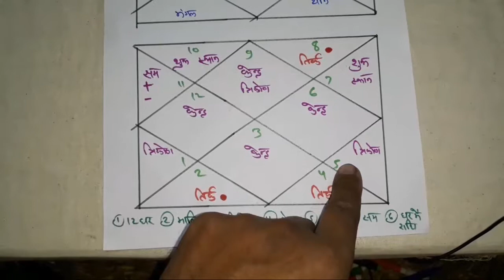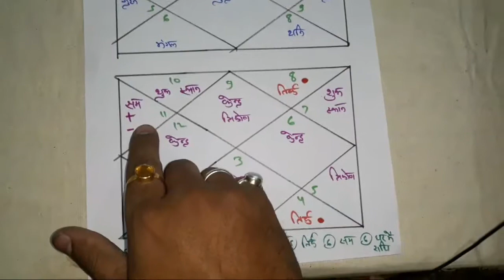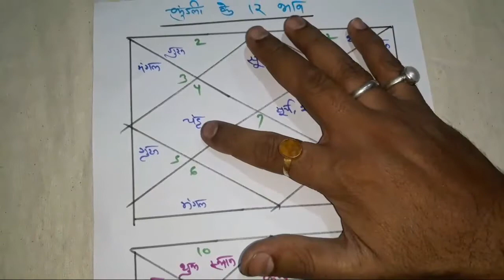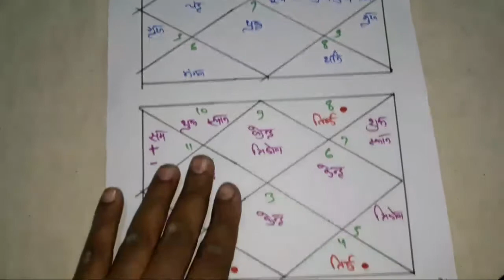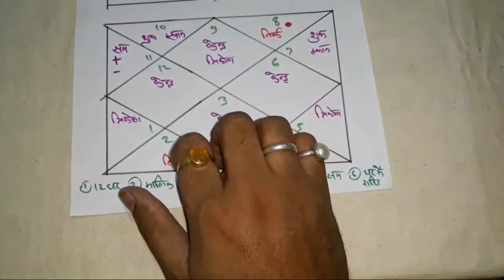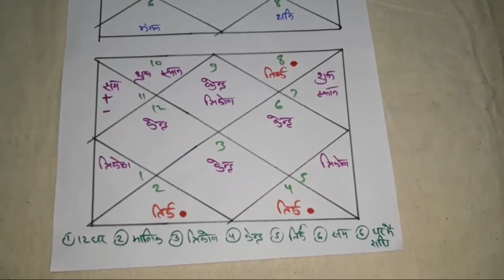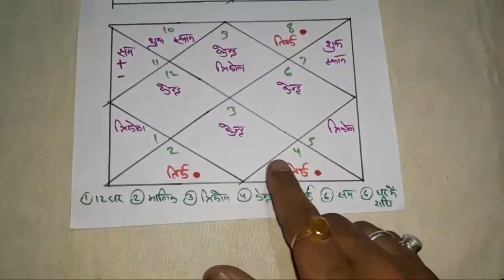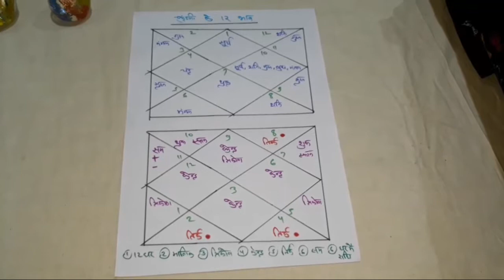कुंडली के 12 भाव | Kundli ke 12 bhaav | Kundali ke 12 ghar | 12 house of horoscope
कुंडली के 12 भाव